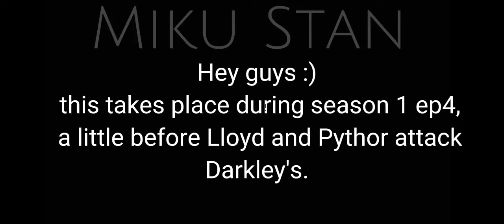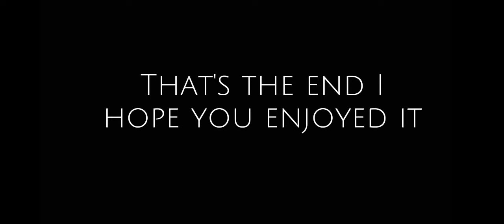Past Ninjago react to Future| English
Hello Guys, this is my first video on this account. Please don't forget to check out the edits that I used in this video :)

My ships are Jaya, Lava, Pixane and Lloyd x Therapy btw :D